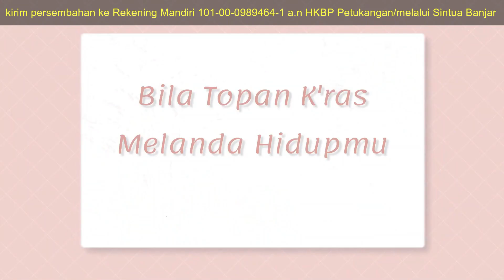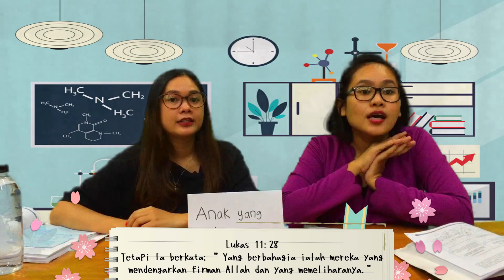IBADAH ONLINE SEKOLAH MINGGU 17 OKTOBER 2021 - HORONG II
Video ini adalah panduan ibadah Sekolah Minggu HORONG 2 untuk Kelas 3 SD - 6 SD HKBP Petukangan pada tanggal 17 Oktober 2021 pukul 08.00 WIB